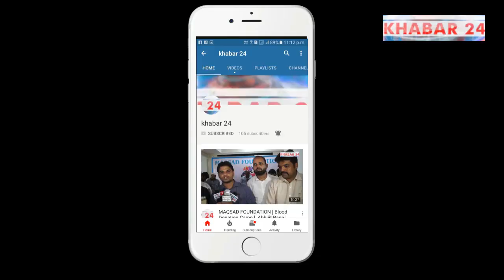Sadbhavna CHS Ghatkopar Dhoka Dhadi Mammla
Dhoka Dhadi Mammla Sadbhavna CHS Ghatkopar